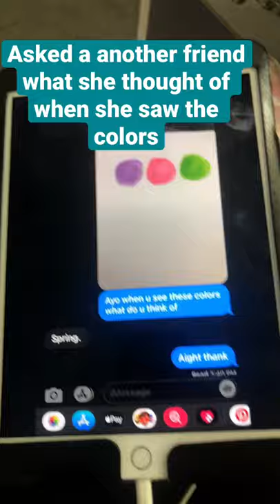Another three marker challenge :)